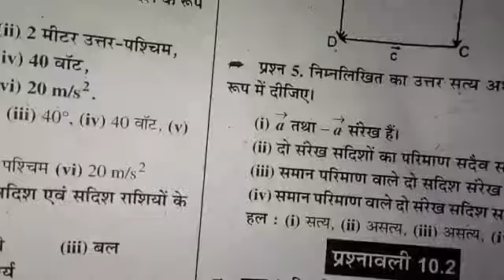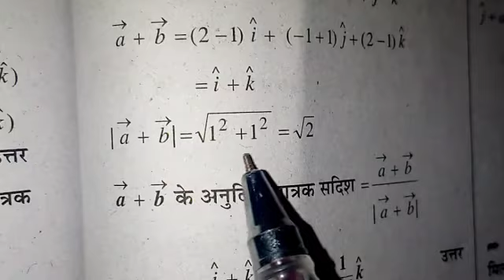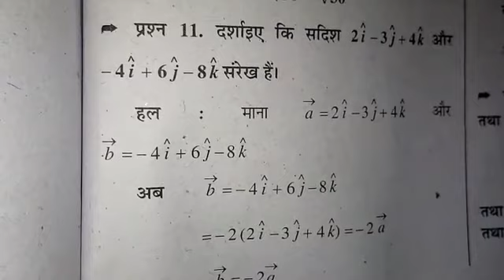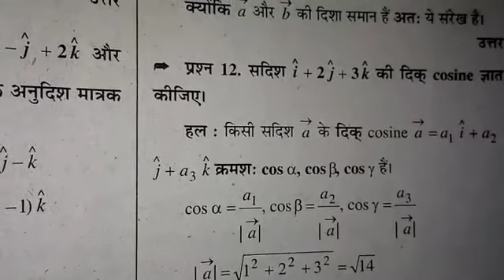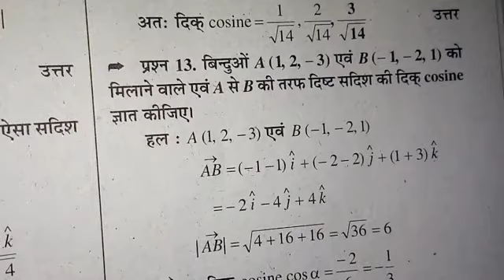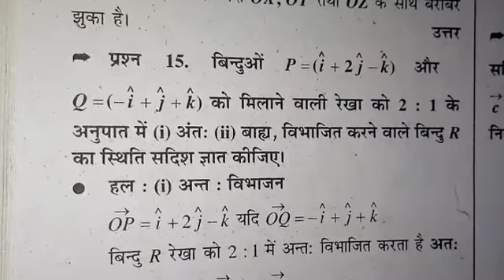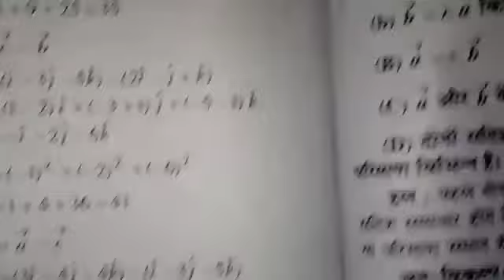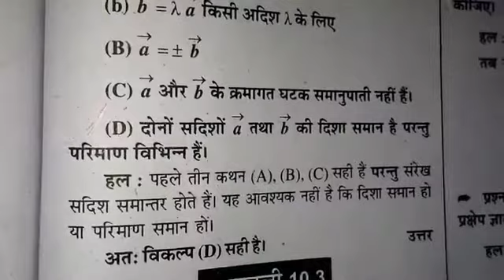Class 12 math exercise 10.2 part 2